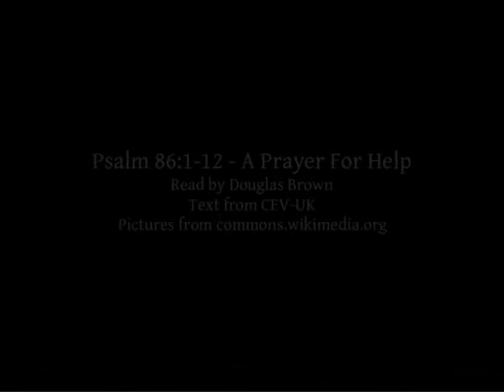Psalm 86:1-12 | A Prayer For Help | Narrated bible reading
Psalm 86:1-12 - A Prayer For Help